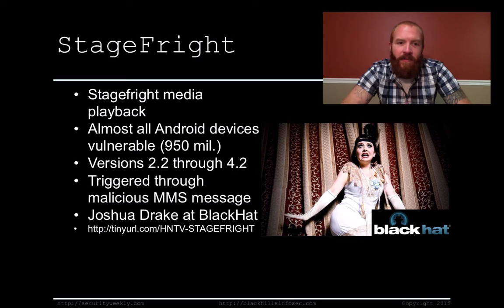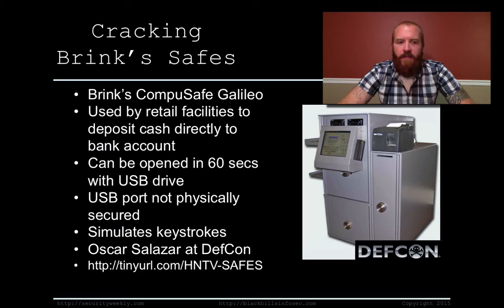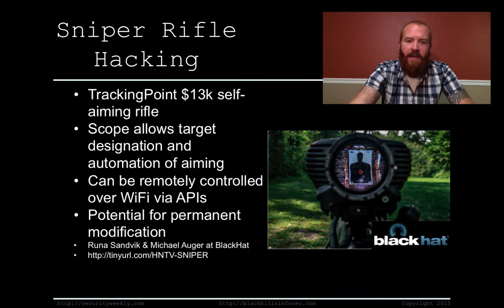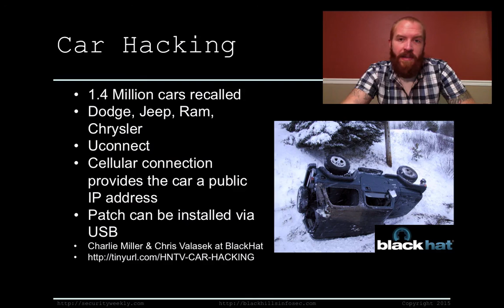Hack Naked TV - July 29, 2015